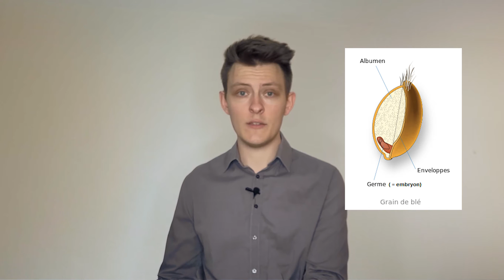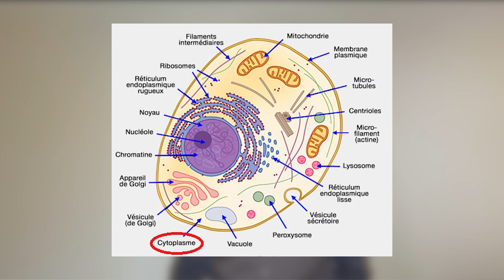OGM Cachés - 4 : Culture in vitro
0:00 - Micropropagation
2:33 - Culture de méristèmes
3:14 - Variation somaclonale
5:57 - Sauvetage d'embryon
6:58 - Haplodiploïdisation (encore)
7:34 - Fusion de protoplastes
10:21 - Conclusion